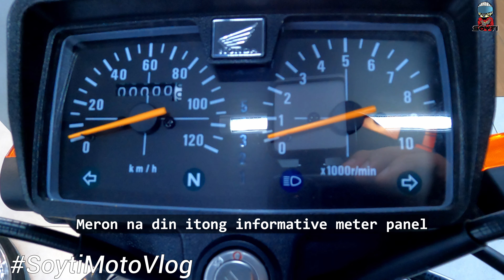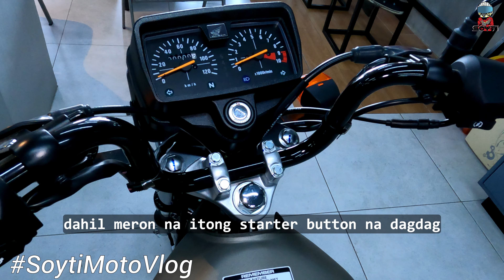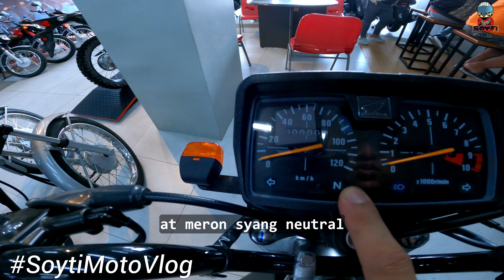Honda TMX125 Café Racer | Specs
Personal review mga soy kaya kung may mali comment nyo nalang salamat sa inyong suporta